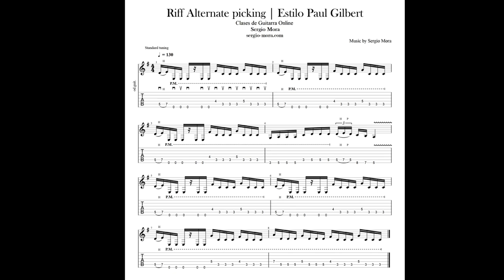Riff 4 - Alternate estilo Paul Gilbert | Partitura & TAB al final del vídeo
Aprende este riff en mi menor de heavy metal al estilo Paul Gilbert. Trabajarás la técnica alternate picking con palm mute.

Soy Sergio Mora, profesor de guitarra eléctrica online. Me dedico completamente a la enseñanza musical con mis alumnos de forma particular en mis clases online. Así como, componiendo mi música como solista (Sergio Mora).